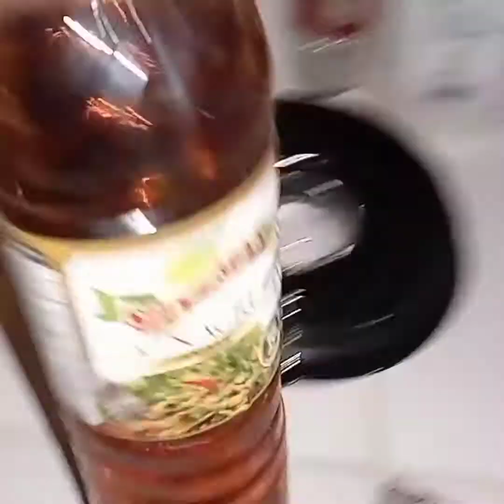VIN GADE KIJAN MW FE Épis